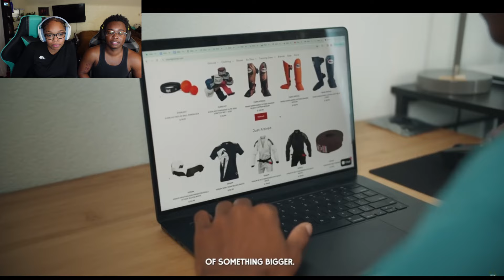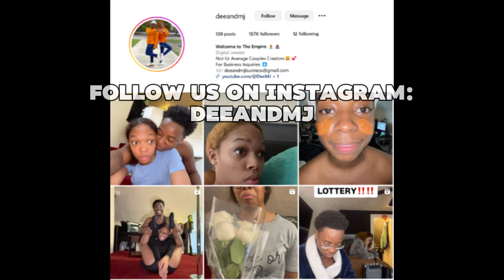He tried to KILL his dad because of his Whippet Addiction